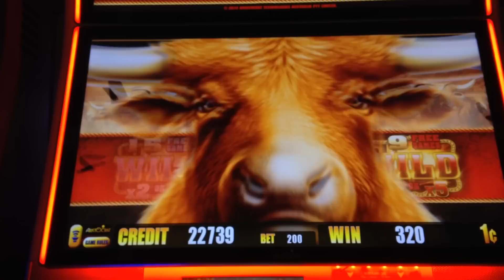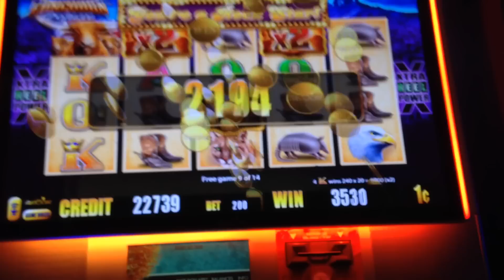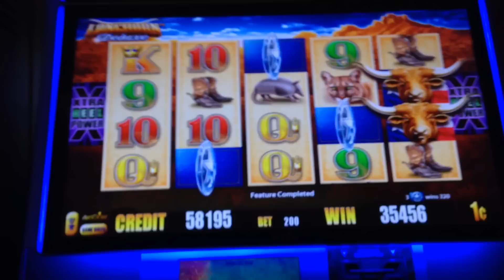*BIG WIN* LONGHORN DELUXE | Aristocrat - Slot Machine Bonus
Big win bonus on Longhorn Deluxe by Aristocrat. I picked the 9 Free Games option (w/ 2X or 5X WILD multiplier). Borgata, Atlantic City. $2.00 bet. You'll also hear fellow YouTuber Naomi "Quick Hit Lover" Tolley cheering me on in the background! Thanks Naomi!